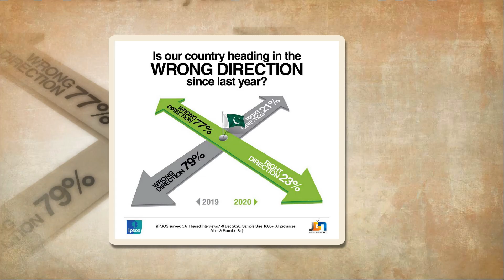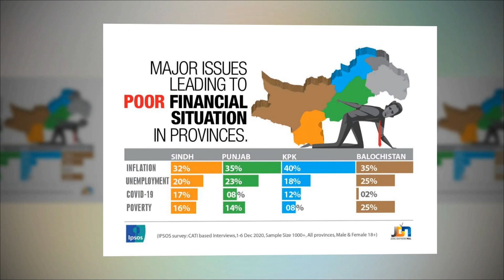عمران خان سے دسمبر میں الیکشن کا وعدہ عدلیہ اور جنرل باجوہ کا منصوبہ نجم سیٹھی کا انکشاف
Najam Sethi senior Journalist 24 news show host in his latest article in naya daur tv and the Friday times writes General Bajwa and Supreme Court Justice Umer Atta Bandial to Imran Khan on early elections Nawaz Sharif Maryam Nawaz Shahbaz Sharif reaction